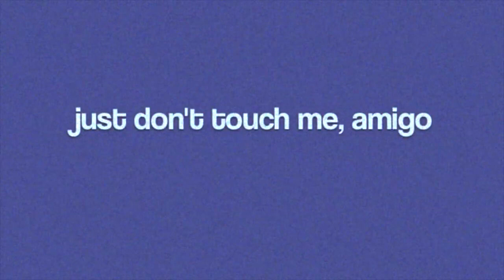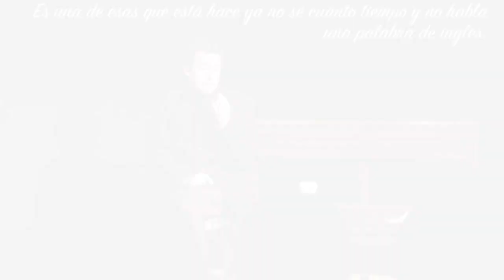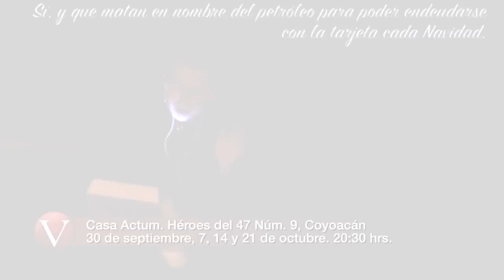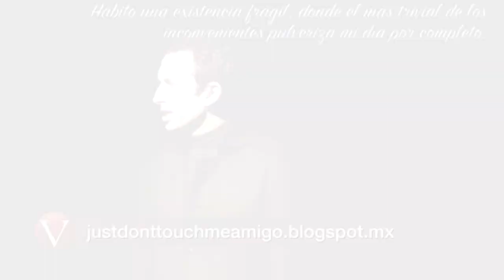Just don't touch me, amigo. La Tramoya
Una crítica a la sociedad neoyorquina subtitulada, hoy en la Tramoya: Just don't touch me, amigo.